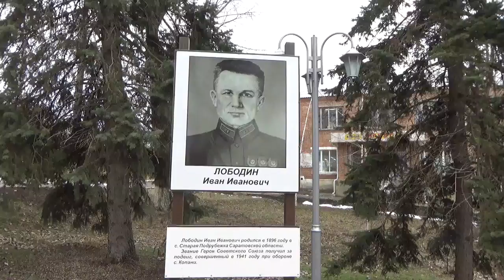Анатолий Климович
Друзья, я всегда рад с Вами общаться и быть для Вас полезным!
Друзья! Мой канал также познакомит Вас:
С уважением, Анатолий Климович.